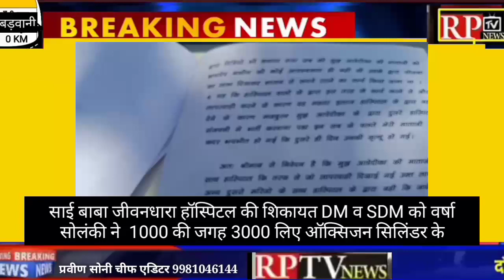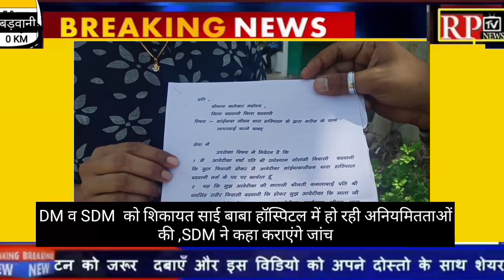BARWANI साईबाबा जीवनधारा हॉस्पिटल की DM व SDM को शिकायत व्ही पदस्थ नर्स वर्षों के द्वारा